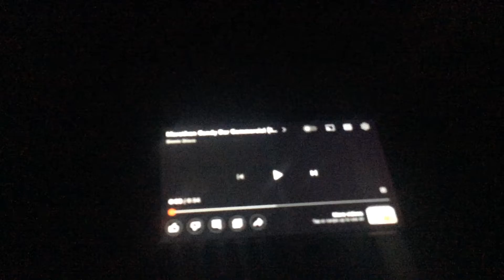Marathon Candy Bar Commercial (1975)